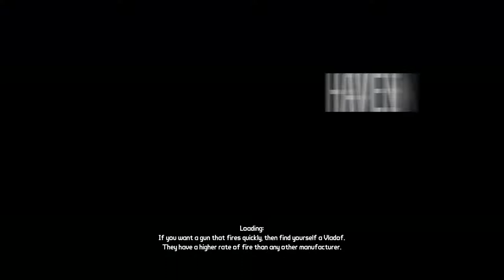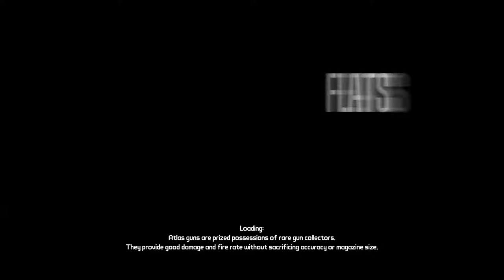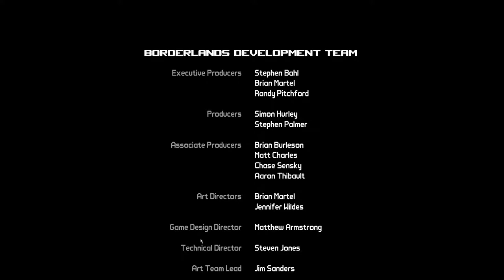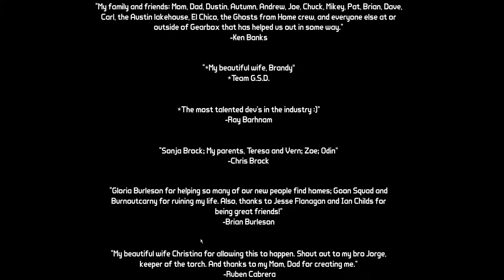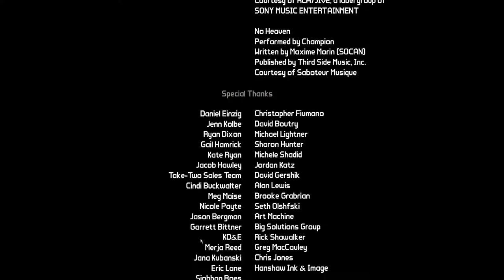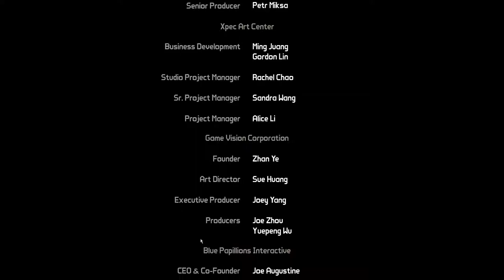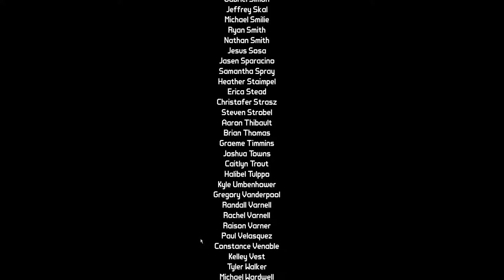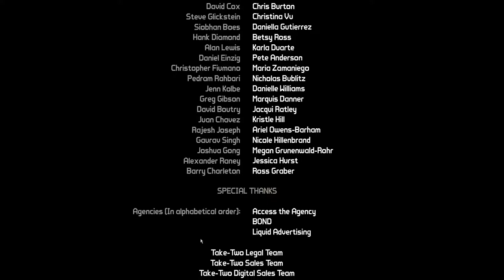Livestream Chronicles 1 - Borderlands - GOTY - Enhanced with Lushable Echo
Here we are full swing into our Borderlands game. This is at the end of the main story with the final fight. Any more episodes after this will showcase the DLC.

- Sharlenwar
Gameplay Recorded On: Apr 18/2019
Feel like helping me out?

Want To Make Money From Home?

- Those who attain level 10 will receive 25 million in TCD from myself. Let me know you've joined!